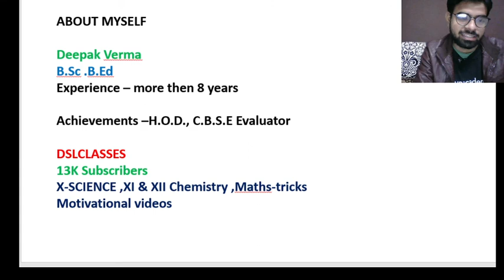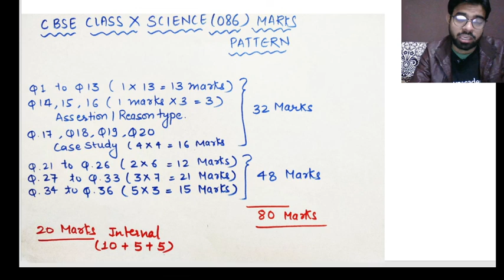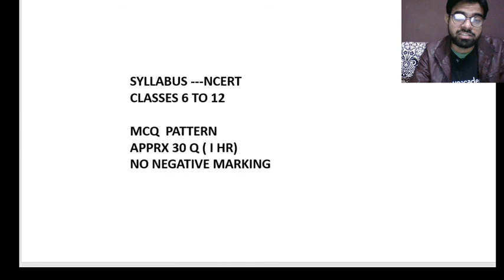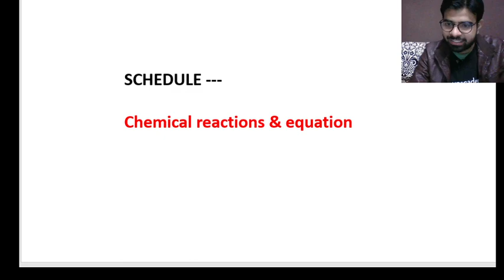CBSE X EXAM PATTERN in 20-21